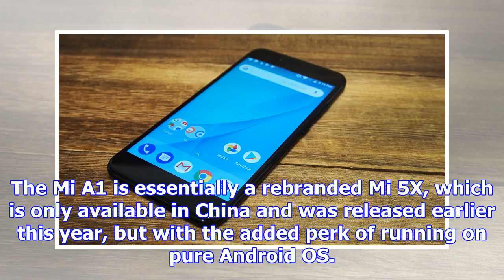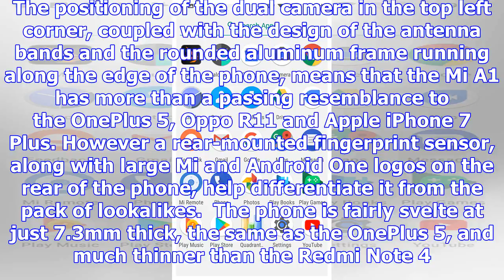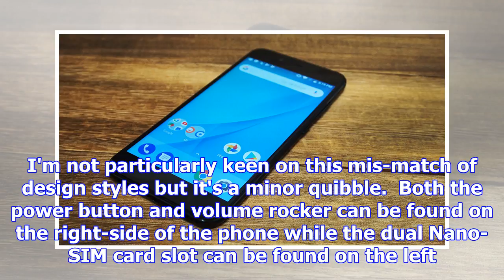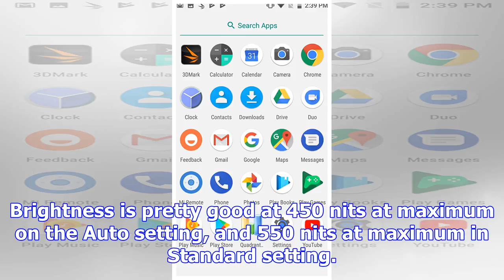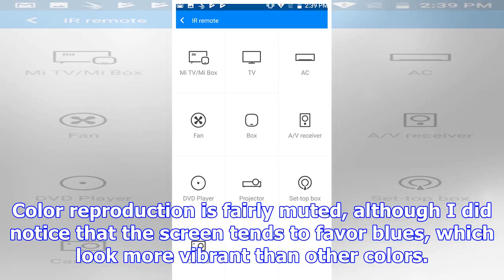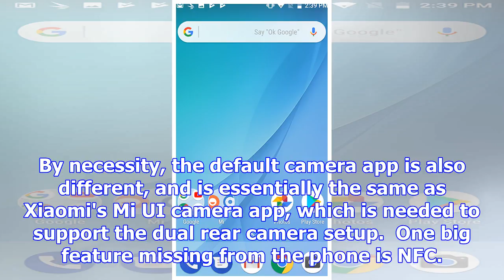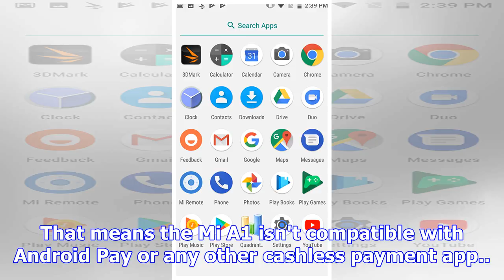Xiaomi mi a1 review: a pixel on a budget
When anyone talks about great value smartphones one name always tends to pop up: Xiaomi. And for goo...